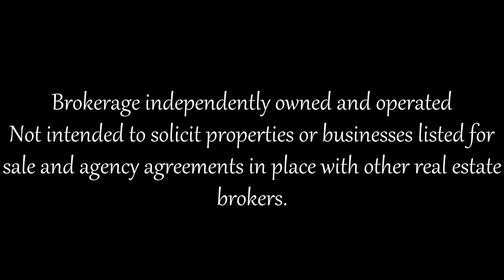1558 Eagleview Dr, Pickering, ON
1558 Eagleview Dr
 Pickering, ON